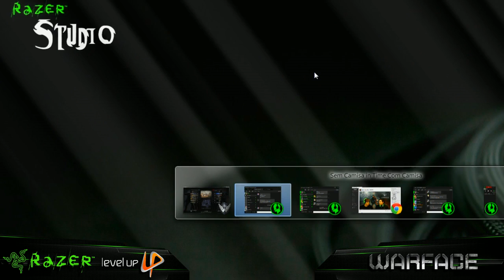Warface - Desafio dos Youtubers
Confira o desafio dos youtubers!